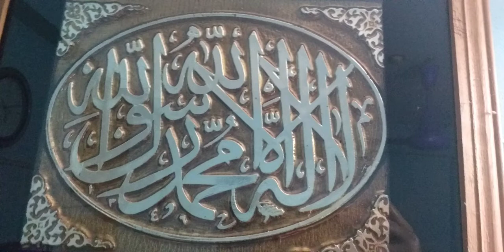সহজ পদ্ধতিতে চোজ সালোয়ার কাটিং ও সেলাই শিখে নেন || salware cutting and stitching